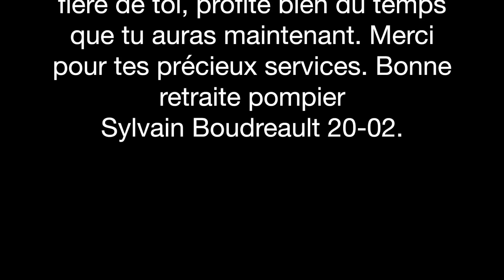le départ de Sylvain Boudreault. Merci pour tes précieux services. Bonne retraite pompier Boudreault